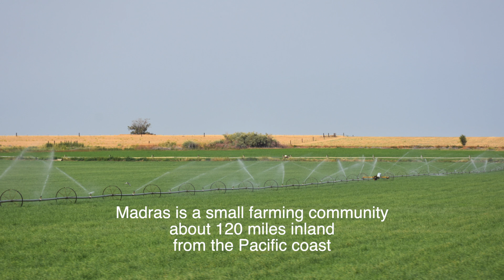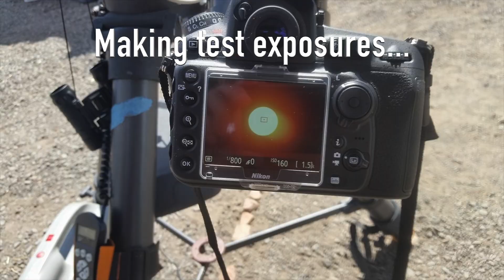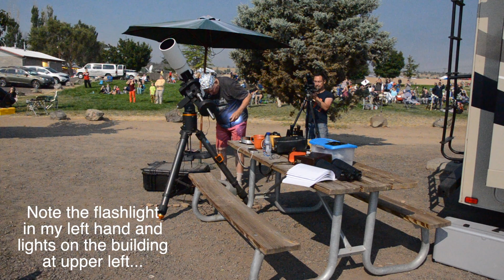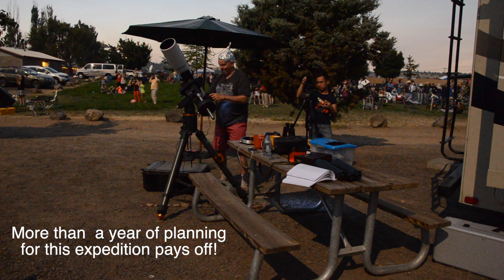SOLAR ECLIPSE 2017 4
A short documentary about a trip to Madras, Oregon to observe the total solar eclipse of August 21, 2017. Made by Arthur Johnson and Daniel Jacques.